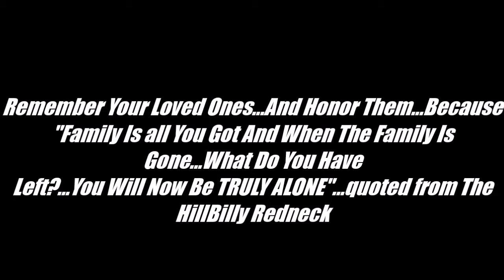In Memory Of My Aunt Kat Who Passed Away October 19, 2017 RIP With My Mom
My Aunt Passed Away Who Was The Oldest Sister Of My Mom...These are sad times, but as with my mom, as best as I could, I had to celebrate her life with the celebration that she requested... wanted...and deserved...Amen